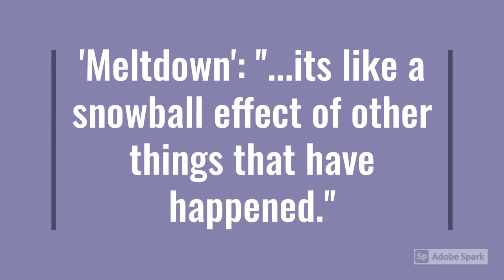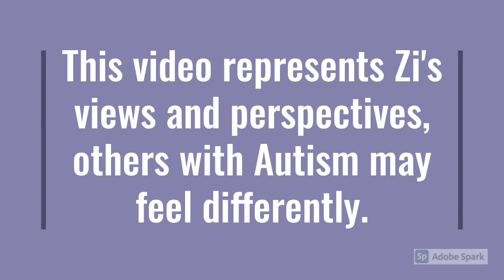DSS - Autism Awareness Week 2021 - Interview with Zi - PT2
Mrs MacDonald Duncanrig Secondary School's Autism Champion sits down with CSB and Pupil Captain Zi Pollock in this first part of an interview series to discuss the positives and pet peeves of having Autism.